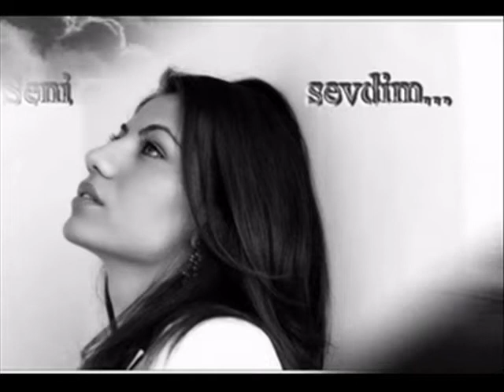sen okyanus ben damla - Karina Akça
SEN OKYANUS BEN DAMLA - KARİNA SOLMAZ AKÇA